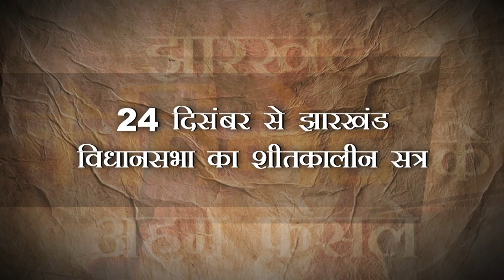झारखंड मंत्रिपरिषद की बैठक : 24 से 27 दिसंबर तक झारखंड विसधानसभा का शीतकालीन सत्र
रांची - झारखंड मंत्रिपरिषद की बैठक में 9 अहम प्रस्तावों पर स्वीकृति दी गई। वहीं, कैबिनेट ने झारखंड विधानसभा का शीतकालीन सत्र 24 से 27 दिसंबर 2018 तक बुलाने के प्रस्ताव को भी मंजूरी दे दी है।